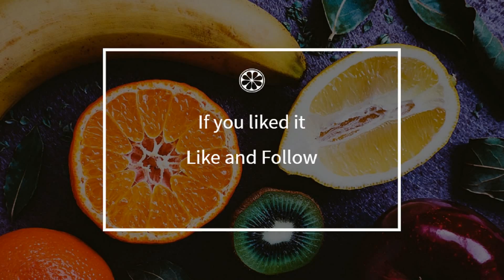How to cook - Filet mignon with almonds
Here is a beautiful french Filet mignon with almonds recipe !
 This video will teach you how to do a great Filet mignon with almonds, simply and easily !